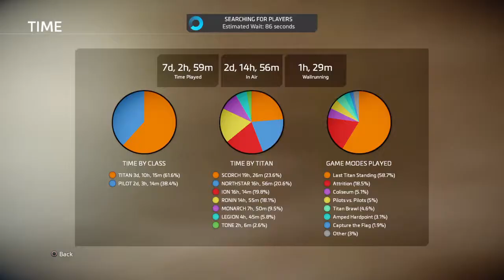Playing with the butterflys Pt. 2